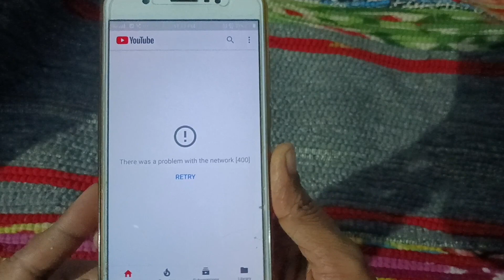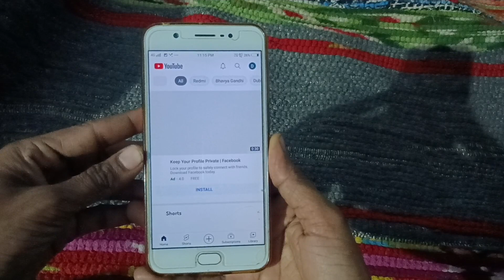There was a problem with the network [400] Retry